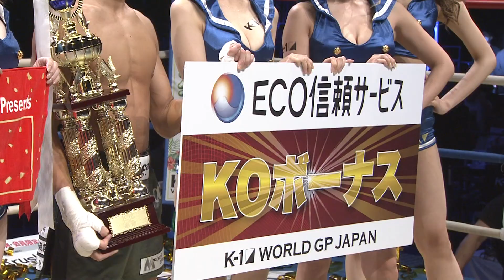Kazuki Miburo vs Toma Kuroda 2021.5.30 YOKOHAMA BUDOKAN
K-1 WORLD GP 2021 JAPAN～K-1 BANTAMWEIGHT JAPAN TOURNAMENT～
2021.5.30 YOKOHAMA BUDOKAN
K-1 BANTAMWEIGHT JAPAN TOURNAMENT FINAL／3min.×3R・Ex.1R
Kazuki Miburo vs Toma Kuroda

（COMMENTARY）
Nicholas Pettas
Russell Goodall